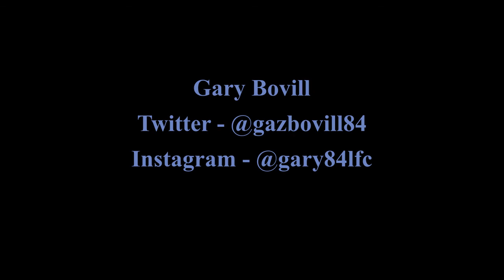The Movie Garage, Episode #9:- A Boxer, Some Songs And A Couple Of Murderers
In Ep #9 we chat about actors bulking up even more for the rolls they are playing in the upcoming Tyson and Hulk Hogan movies. Discuss yet more DC speculation, Batfleck Returns?? For a change, we talk about 2 movies of the week in our usual spoilery fashion. Eurovision Song Contest: The Story Of Fire Saga and Natural Born Killers.